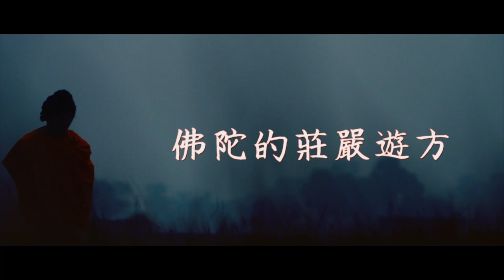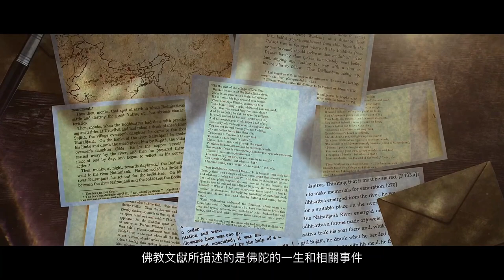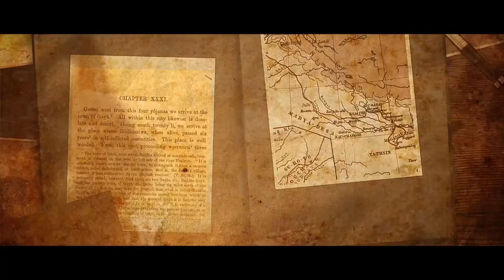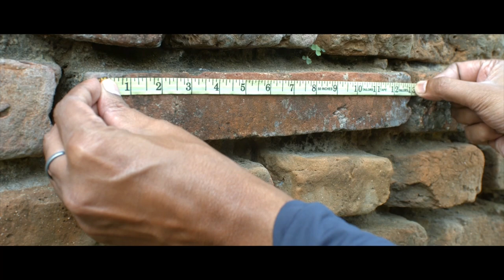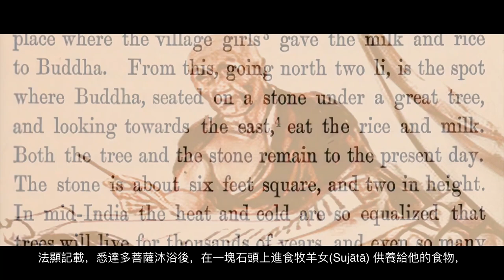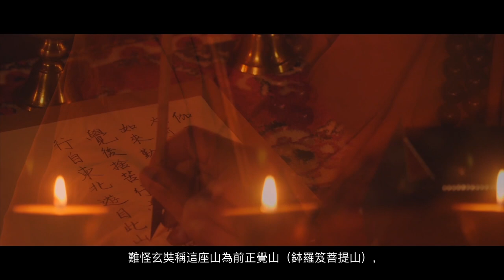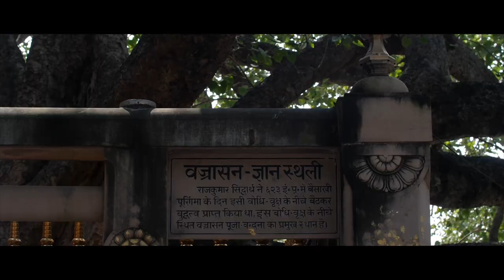線上聖地遊學【菩提伽耶 — 開悟的聖地】紀錄片首播｜佛陀｜悉達多｜新那爛陀｜摩訶菩提寺｜印度｜尼連禪河｜金剛座｜菩提樹｜那爛陀｜朝聖｜牧羊女｜玄奘｜禪修｜修行｜First Frame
佛陀 歷經艱苦的修行，證悟到無常、苦、空、無我的佛法真理，再以49年的遊化說法，在人間留下了離苦的智慧和平等的慈悲。

本紀錄片為 FirstFrame 團隊製作，比對大量經文，考古歷代祖師們遊歷 印度 的行腳。

除了紀錄片的播放，歡迎大家一起關注「線上聖地遊學」系列！
後續還有聖地相關法義分享及佛陀小故事，透過線上也能跟隨著佛陀的步履，見證佛陀自覺覺他的足跡。

下一支影片一個月後上映，讓我們一起超越時空線上共學，來到佛陀證悟後的第一場說法，看看佛陀如何初轉法輪。

2/27 20：30【菩提伽耶 — 開悟的聖地】紀錄片首播
00:00 🎬 影片章節
00:11 法鼓山｜演啟法師開場介紹
01:43 製片導演｜Surinder M. Talwar
04:00 研究顧問（玄奘的扮演者）｜Dr.Arun Kumar Yadav
09:10 紀錄片開始

🔺 First Frame 授權法鼓山佛教基金會播放此紀錄片，版權及商業用途仍屬 First Frame。歡迎分享影片連結，請勿下載或翻拍。

很歡喜跟大家分享紀錄片「佛陀的足跡」系列
之前有因緣先觀看今天即將播出的「菩提迦耶——覺悟之地」
從紀錄片的內容
我們可以發現影片製作團隊無論是在文獻的考證、遺跡的考古等等
都是無比的用心
更令人感動的是為了要推廣佛法，分享給更多人
這系列的紀錄片從2020年開始計畫並執行
如今各方因緣成熟得以在護法總會的自媒體頻道首播

藉此因緣  護法總會也將推動線上聖地遊學
除了紀錄片的播放外
後續將再提供主要聖地相關法義分享及佛陀小故事
讓大家可以透過線上也能回到佛陀所經歷過的聖地

邀請大家和我們一起來趟佛國的朝聖之旅
相關訊息都將會發佈在護法總會臉書及Youtube頻道
敬請期待

This series which is being made under the banner of First Frame is the first of its kind. It focuses on the lesser known subject of Buddha Cārikā or the Sublime Wanderings of the Buddha, in a new perspective of – Places, Routes & Rituals, as has been beautifully described in the 7th century A.C. descriptions of Master Xuanzang. We have divided the Buddha Cārikā into 17 thematic stories or episodes.

The episode which is being released today mainly explores the events and places in the life of Bodhisattva Siddhartha at Uruvela or the present Bodhgaya, especially on the day of his enlightenment.

The episode is the result of years of hard work put-in by our entire team. The episodes to follow will be revealing the other important places connected to the life of the Buddha and his principal disciples, and also the routes and rituals related to these.

The documentary series is a historical mission of a social impact campaign to showcase a large number of lesser known and unknown Buddhist heritage sites and assist in the revival of the sanctity and glory of these places, as was mentioned by Master Xuanzang in his meticulous travel accounts.

The Series is a humble tribute to Bodhisattva Xuanzang, the great world citizen and a cultural giant, for his extraordinary contributions to the mankind. May his legacy live forever and may he become a household name, the world over, for his unmatchable contributions to the Buddha, the Dharma and the Sangha.

We are blessed to have taken this initiative for raising awareness towards a very valuable contribution of Master Xuanzang. But a gigantic Dharma work of this nature which involves huge expenses cannot be completed without the support of the devout. Therefore, we are looking forward to the support of the entire Buddhist world and collaboration with Buddhist organisations in completing this Dharma work in shape of this series of immense importance to the entire human society.